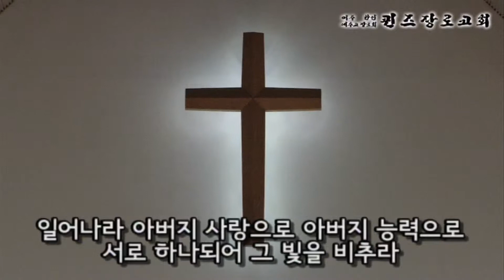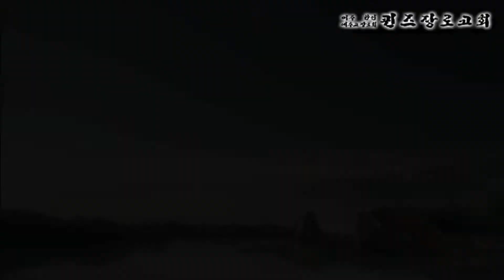KAPCQ 퀸즈장로교회 경배와 찬양 (September 21, 2014)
교회여 일어나라 외...